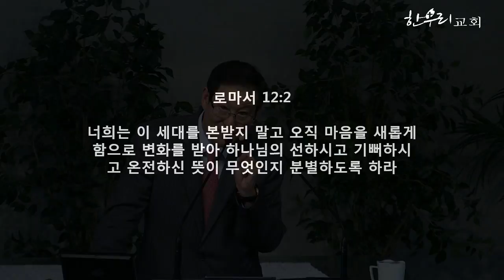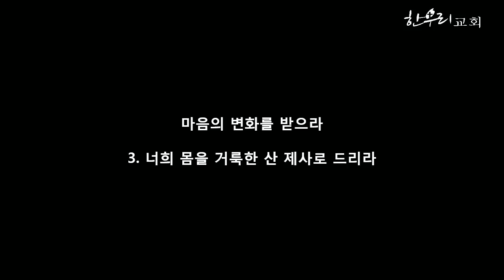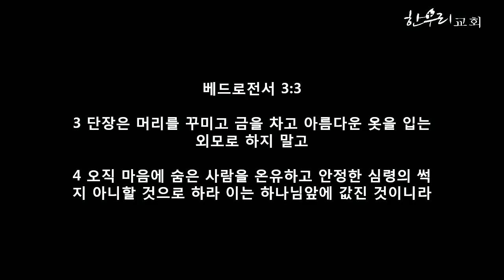마음의 변화를 받으라 / 로마서 12:1-2 [남우택 목사]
30 / 4 / 2017

마음의 변화를 받으라
로마서 12:1-2

남우택 목사